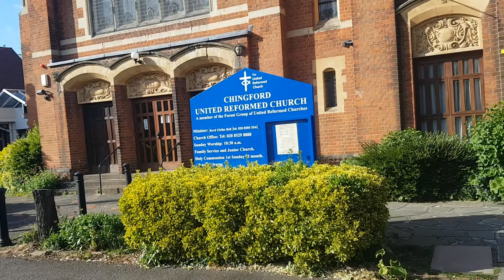United Reformed Church in Chingford! Hidden beauty!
United Reformed Church
Chingford
E4 7DP